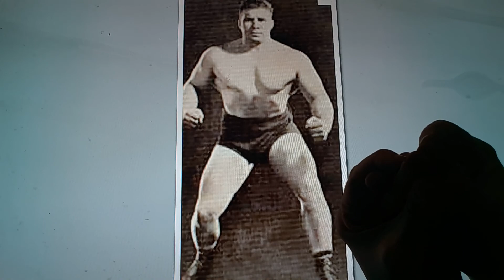Horacio the handsnake - George Gordienko